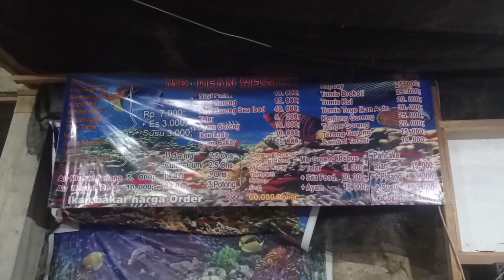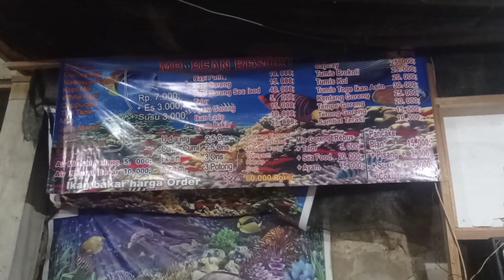Menginap di MrBean Resort Sabang | Trip Aceh eps2